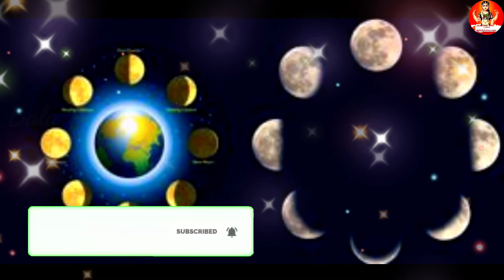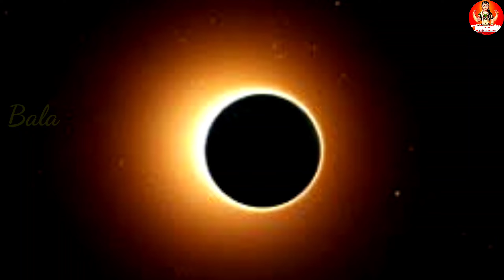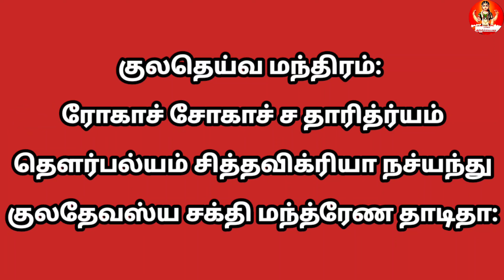அமாவாசை குலதெய்வ வழிபாடு|இப்படி பூஜை செய்தால் குலதெய்வம் கூப்பிட்ட குரலுக்கு ஓடி வரும்|ஆவணி அமாவாசை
அமாவாசை குலதெய்வ வழிபாடு|இப்படி பூஜை செய்தால் குலதெய்வம் கூப்பிட்ட குரலுக்கு ஓடி வரும்|ஆவணி அமாவாசை@balaarunsuvaiyakam

இந்த அமாவாசை குலதெய்வ வழிபாடு|இப்படி பூஜை செய்தால் குலதெய்வம் கூப்பிட்ட குரலுக்கு ஓடி வரும்|ஆவணி அமாவாசை என்பது பற்றி தெளிவாக எடுத்து கூறியுள்ளேன்,பார்த்து பயன் பெறுமாறு கேட்டு கொள்கிறேன்...

🔱குலதெய்வ மந்திரம்:🙏🏻🙏🏻

ரோகாச் சோகாச் ச தாரித்ர்யம் தெளர்பல்யம் சித்தவிக்ரியா நச்யந்து குலதேவஸ்ய சக்தி மந்த்ரேண தாடிதா:

"ஓம் பராசக்தி தேவியே ஆகர்ஷய ஆகர்ஷய ஸ்வாஹா"

என்ற மந்திரத்தை உச்சரிக்க வேண்டும்.
இந்த மந்திரத்தில் பராசக்தி என்னும் பெயருக்கு பதிலாக அந்த இடத்தில், உங்களுடைய வீட்டு குல தெய்வம் எதுவோ அந்த பெயரை நீங்கள் கூற வேண்டும்.

இந்த மந்திரத்தை 11 முறையில் இருந்து உங்களால் எத்தனை முறை முடியுமோ, அத்தனை முறை ஒற்றைப்படையில் உச்சரித்துக் கொள்ளுங்கள்..

amavasai uppu pariharam,
amavasai valipadu in tamil,
amavasai vazhipadu in tamil,
amavasai poojai in tamil,
amavasai benefits in tamil,
அமாவாசை அன்று இப்படி செய்யுங்கள்,
உங்களை பிடித்திருக்க தரித்திரம் கஷ்டமும் கடனும் கரைந்து விடும்,
நாளை வரக்கூடிய அமாவாசை
தினத்தன்று தவறாமல் இதை மட்டும் செய்யுங்கள்,
Amavasai in tamil ,அமாவாசை உப்பு பரிகாரம்,
அம்மாவாசையன்று ஒரு கைப்பிடி உப்பை இப்படி செய்ங்க,
kadan theera parihaaram in tamil,
kal uppu parigaram,
amavasai,
uppu parigaram,
kadan theera,

My Channels :👇🏻